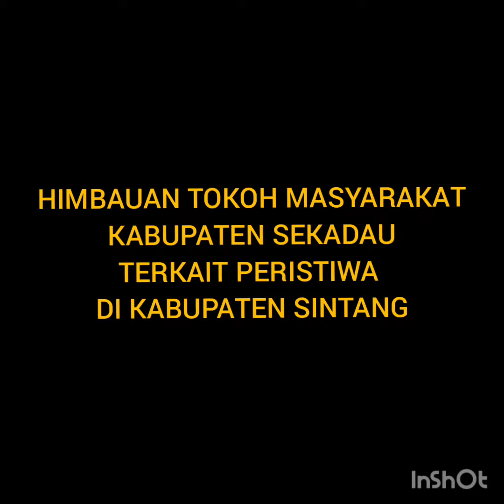Himbauan KETUA MUI Sekadau terkait peristiwa Ahmadiyah di Sintang